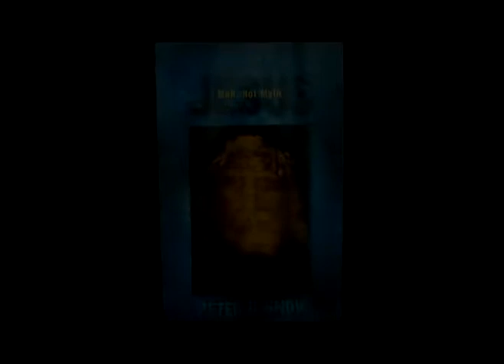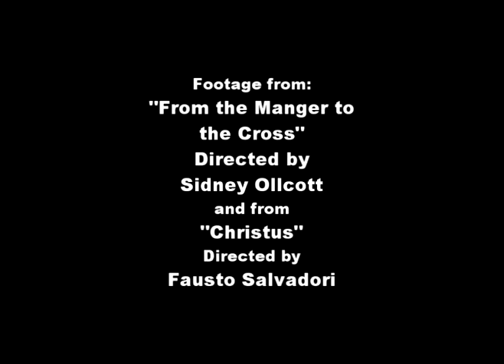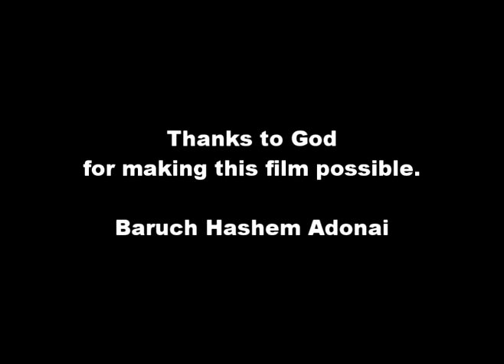14 What voices gave you the perspective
When you read the gospels dramatically, you can hear the characters, and feel their emotions. Of course you cannot say for sure or claim this is who they were, but ewach situation fits together dramatically, and if you read the gospels with that in mind then you get the sense of what was happening between people.